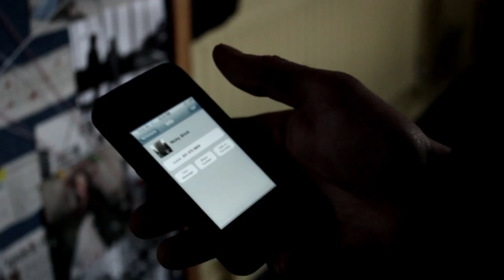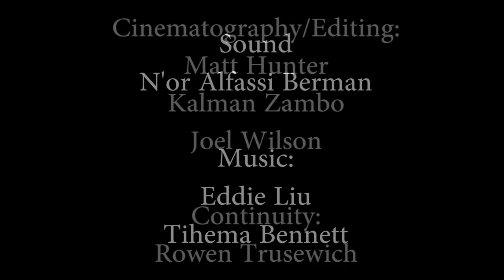Bricks & Mortar - V48 Hours 2012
Taunted by mysterious terrorist Mortar, Nicky Brick races against time to save his girlfriend.

Made for the V48hours Film Challenge 2012 with team Wusturn Sprungs.

Directed by Joel Wilson
Produced by Erin O'Flaherty
Written by Lucie Everett-Brown, Tim College and Joel Wilson

Starring:
Arlen James as Nicky Brick
Tim College as Mortar
Caitlin Flower as Sophie
Tara Ranchhod as Henchman 1
Lucy Caccioppoli as Henchman 2
Basti Todd as Henchman 3

1st Assistant Director: Lucie Everett-Brown
2nd Assistant Directors: Ezra McDonald, Lucy Caccioppolii
Director of Photography: Kalman Zambo
Cameraman: Matt Hunter

Edited by Kalman Zambo, Joel Wilson and Matt Hunter

Set and Costumes by Odette Benoit and Veronica Veen-Grimes
Makeup by Amy Hart
Continuity by Rowen Trusewich

Soundtrack Composed by Eddie Liu and Tihema Bennett